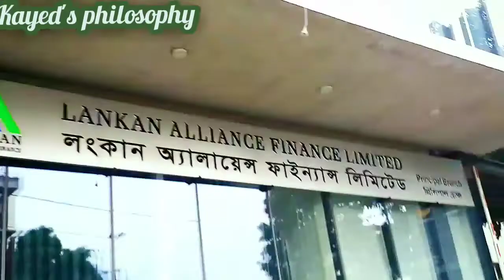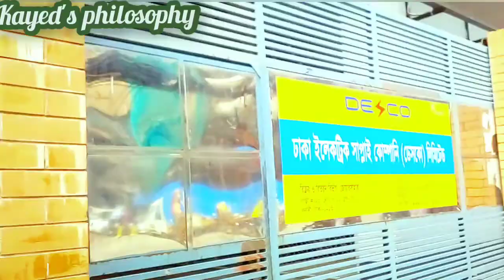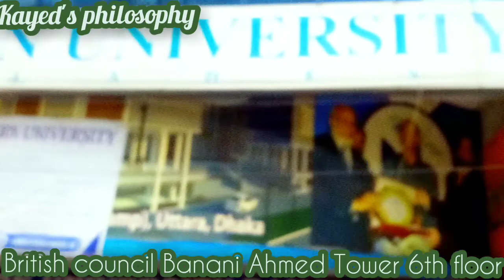ব্রিটিশ কাউন্সিল বনানী স্পোকেন Banani location IELTS english northen university dhaka bank